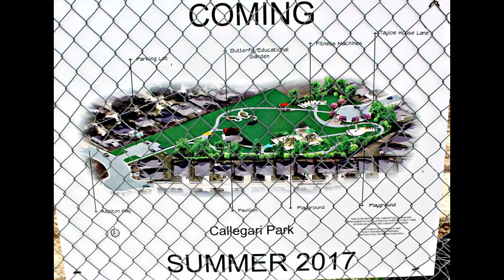24402 GOODWIN DRIVE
Don't miss this one!  Super cute 3/2/2 home with granite counters, 36'' cabinets, stainless steel appliances, kitchen/dining combo, breakfast bar, and 2'' faux blinds.  Living room and entry has beautiful wood flooring.  High ceilings and neutral paint through out home.  Carpet in bedrooms, tile in wet areas.  Outside, the property has a sprinkler system, gas outlet to install a gas grill in the back yard; back patio; and a welcoming front porch. Neighborhood park to be complete Summer 2017